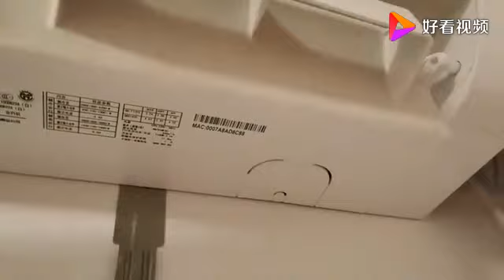挂式空调的挡风板、没你们想的那么难拆吧，非常简单、要胆大心细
挂式空调的挡风板、没你们想的那么难拆吧，非常简单、要胆大心细,本视频由毛毛虫家电清洗原创提供,355次播放,好看视频是由百度团队打造的集内涵和颜值于一身的专业短视频聚合平台